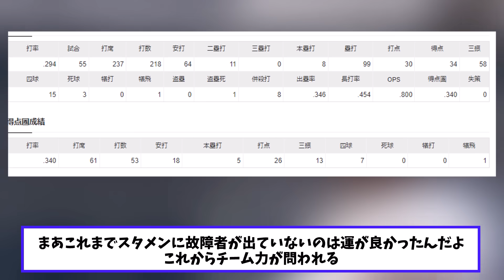【超大悲報】ヘルナンデスの診断結果について阿部監督がコメント..